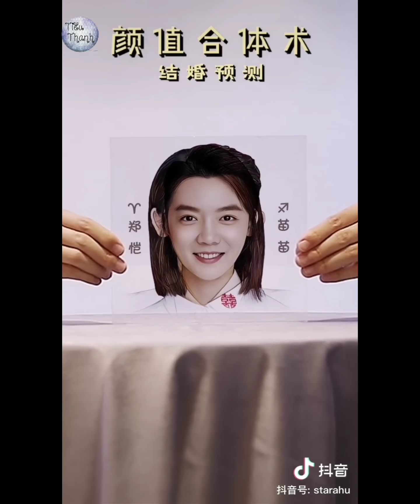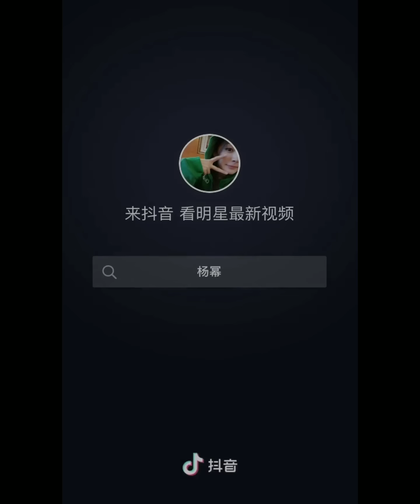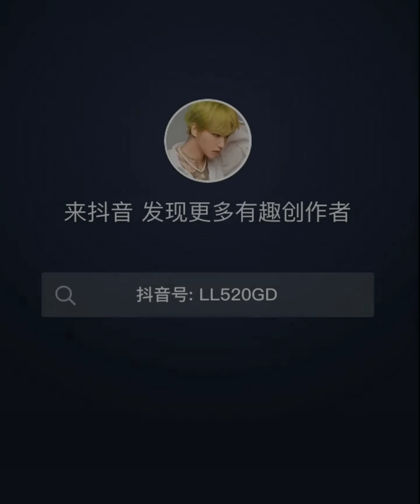Nếu ĐịchLệNhiệtBa hợp thể TriệuLệDĩnh thì có thành DươngMịch? If Dilireba + ZhaoLiYing=YangMi?